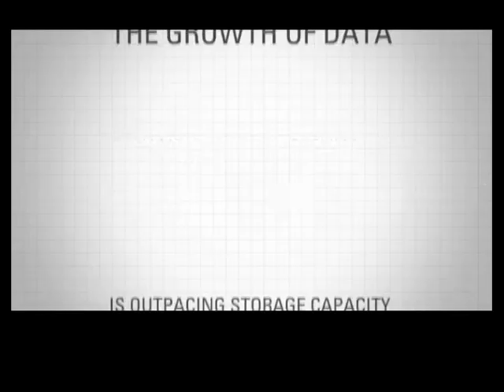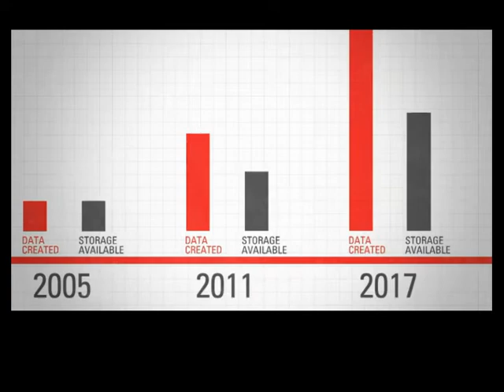Exadata, Are you ready?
データボリュームは増加の一途を辿り、データセンターのコストは増加し続けます。Oracle Exadata Database Machineは明日のデータセンターが抱える問題を解決出来ますーーあなたとご一緒に。

Exadataの最新情報は、オンラインイベント Oracle Enterprise Cloud Summit On the Cloud で！